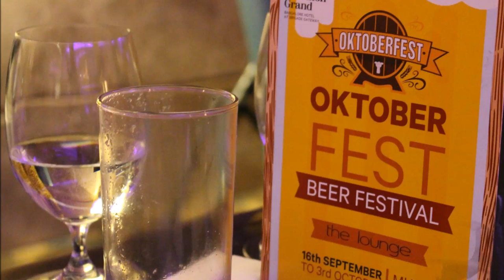Celebrating Oktoberfest @Lobby Lounge, Sheraton Grand Hotel-Bengaluru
Celebrate the spirit of the German festival with international beer brands and authentic Bavarian cuisine at Lobby Lounge, Sheraton Grand Hotel-Bengaluru. They will be serving the best of brews with German grandeur. I was hosted for a tasting session and must admit beers with freshly baked pretzels were one of a kind tasting.

Celebrate the world’s largest Volksfest (Beer Festival) - Oktoberfest at Sheraton Grand Bangalore. Enjoy traditional German delicacies like sauerbraten and pork knuckle, with a bratwurst counter along with 2 International Beers as a part of the combo.

Relish a special Canape menu consisting of vegetarian and non-vegetarian German specialties like salads, desserts, pretzels and lots more!

Date: 16th September – 3rd October, 2016
Time: 11 am – 12:45 pm

Price: Veg – INR 350 (Alcoholic)
Non veg – INR 475 (Alcoholic)
Dessert – INR 200 (Alcoholic)
Grazing Platter – INR 1500 (Alcoholic)